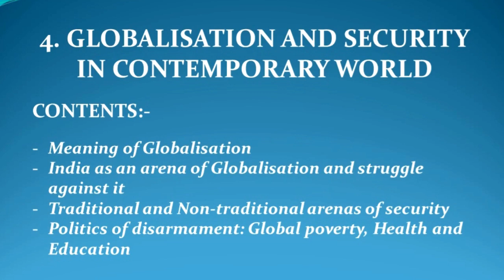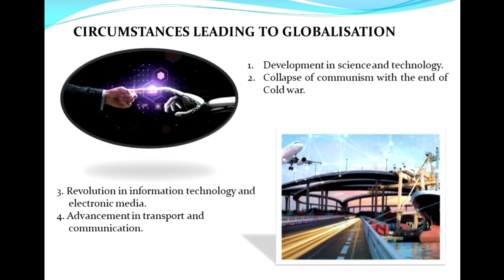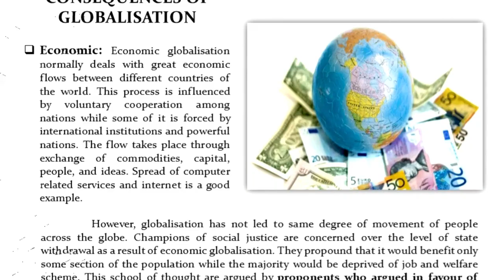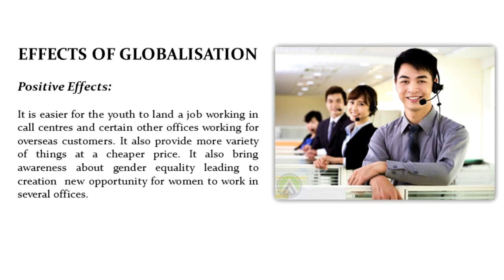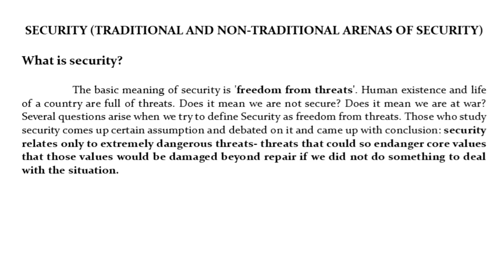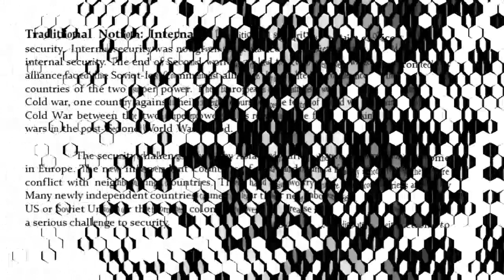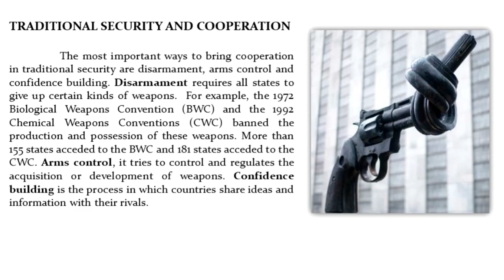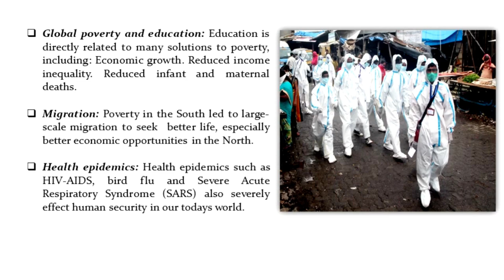XII Arts ⎮Political Science⎮Globalisation & Security in Contemporary World⎮ Ma'am Dimple Donthiandim